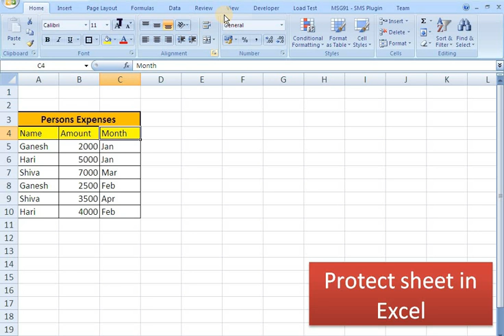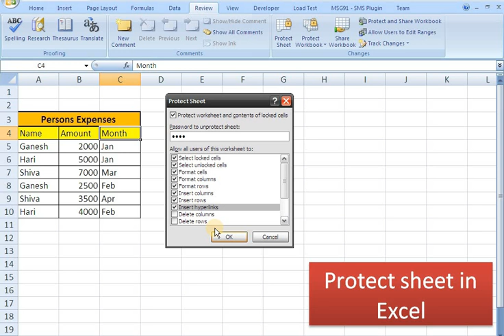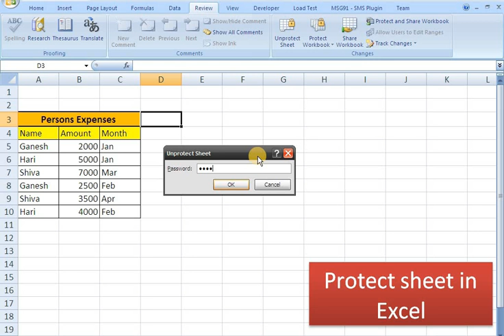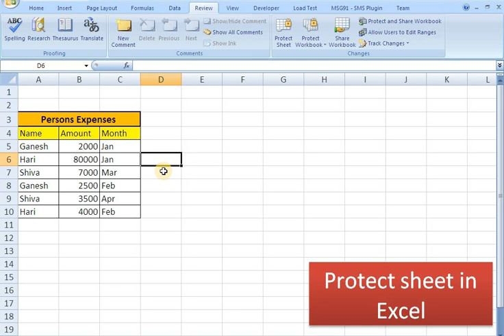Protect sheet in Excel [Hindi] by TechnicalGuruji4U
Excel sheet ko kaise suraksha yani protect karte jaanenge is video me.
Best tripod for Youtube

Best Collar Mic for Camera and Youtube

Redmi Note 7

Redmi 6 Pro

Best Dell Laptop

Dell Laptop(Offer)

About TechnicalGuruji4U: Best learning platform through video's. - IT Skills Web Technologies, Digital Marketing, Mobile App Development, Online Money Making Tips, Low investment business tips, English Learning and Technical Trendings.